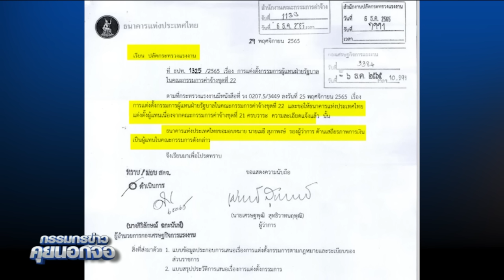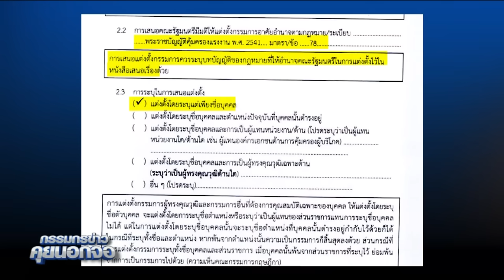นายกรัฐมนตรี ยันรัฐบาลเดินหน้าขึ้นค่าแรง 400 บาท เชื่อไม่มีเตะถ่วง รับต้องอาศัยไตรภาคี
นายกรัฐมนตรี ยันรัฐบาลเดินหน้าขึ้นค่าแรง 400 บาท เชื่อไม่มีเตะถ่วง รับต้องอาศัยไตรภาคี และให้เป็นไปตามกฎหมาย ตั้งใจให้ทันปีนี้กรรมกรข่าวคุยนอกจอ